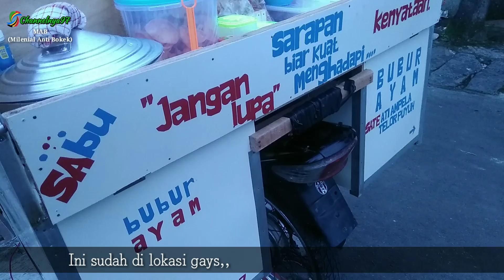Vlog Persiapan dagang - lanjut perjalanan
terimakasih sudah klik vidio ini.
smoga kalian semangat slalu dalam bekerja.